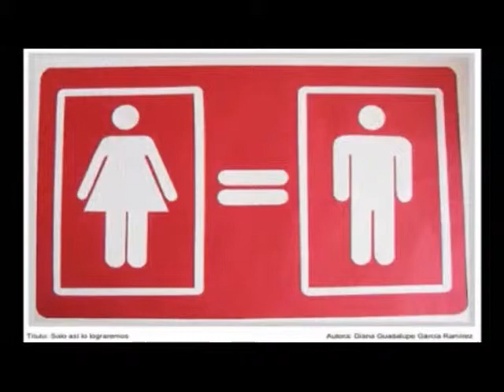LA JUSTICIA Y EL EQUILIBRIO, DESDE TU MIRADA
Escucha DESDE TU MIRADA, DE LUNES A VIERNES A LAS 6 DE LA TARDE, por el 1040 de AM, Radio Mujer; o